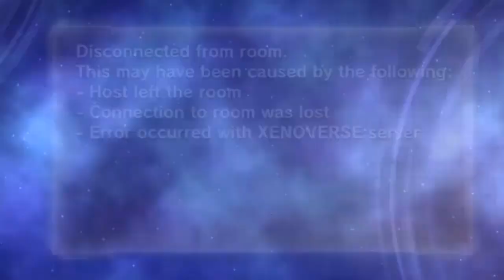"SQUARE TRIANGLE" Saiyan!! Longest Match Ever..Made Him Use All His Items| DRAGON BALL XENOVERSE 2